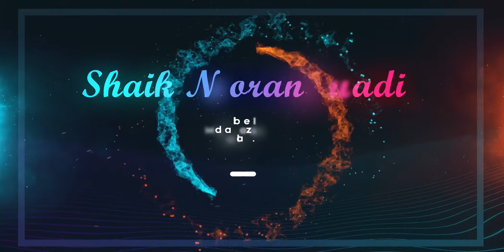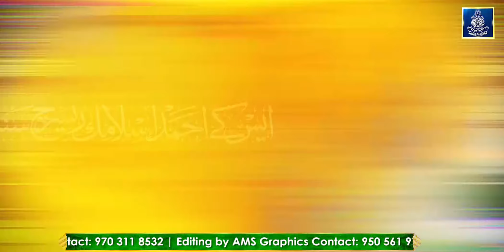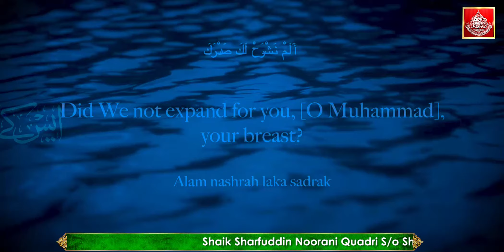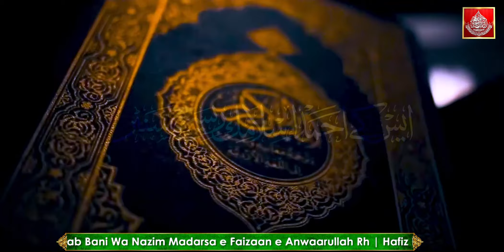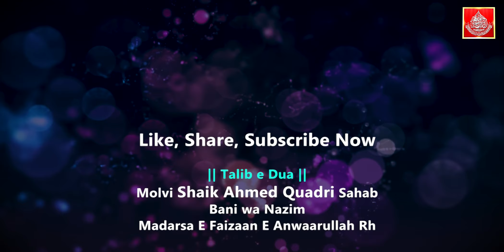Wo Mera Nabi | New Naat 2021 | Sk Ahmed Islamic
Naat Khane Rasool Shaik Sahrfuddin Noorani
Talib e Ilm Madarsa e Faizaan e Anwaarullah R.h
Hafiz Baba Nagar Hyd T.S